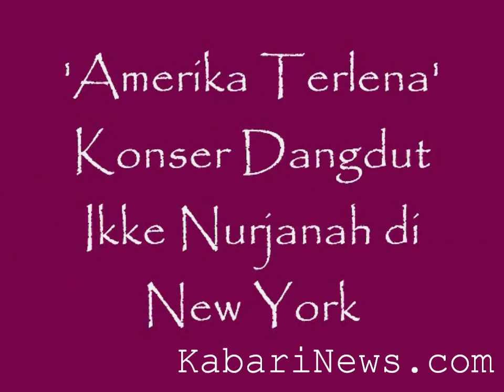Ikke Nurjanah di New York